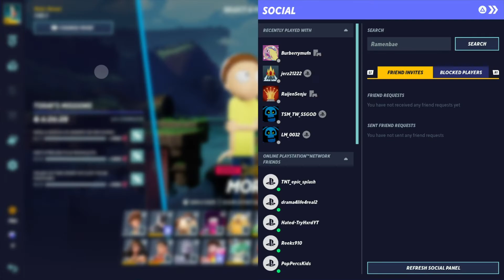It's Time to take so people back to Arkham| Multiversus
bringing vengeance to multiversus